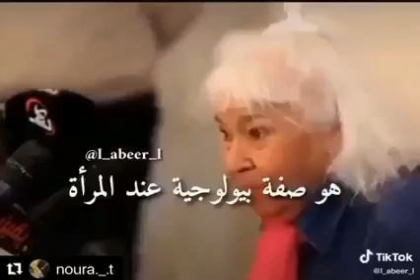كل مفهوم الشرف طلع غلط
الحسابات الرسمية لد. نوال السعداوي علي مواقع التواصل الاجتماعي:
The official accounts of Dr. Nawal Al Saadawi